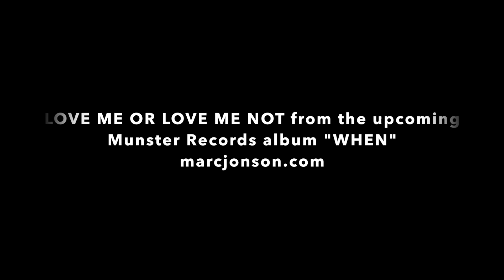Love Me or Love Me Not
Marc Jonson with Compañía de Sueños ilimitada